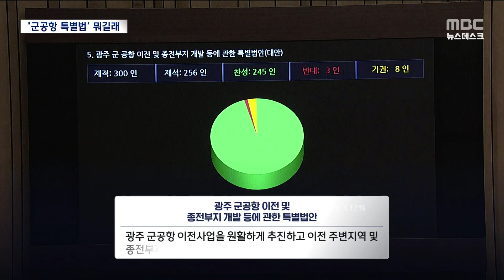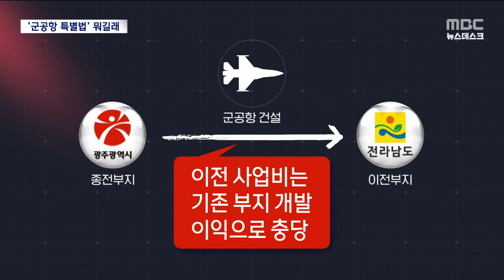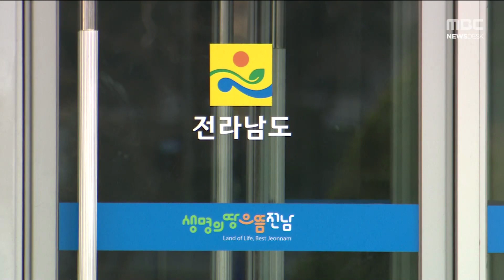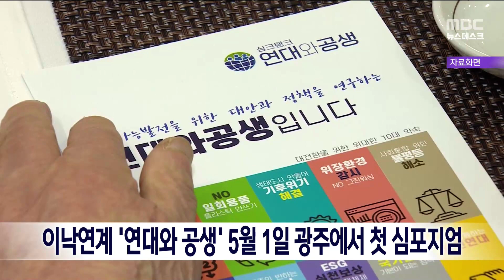[목포MBC 뉴스데스크]20230423